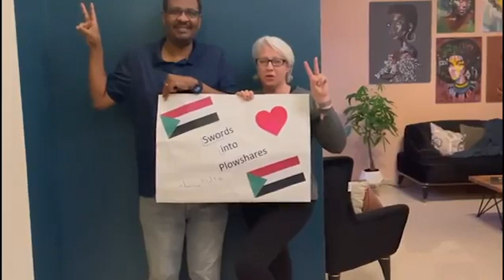October 29, 2021